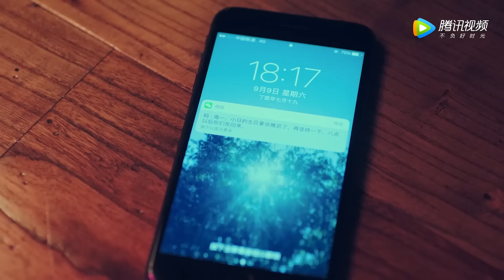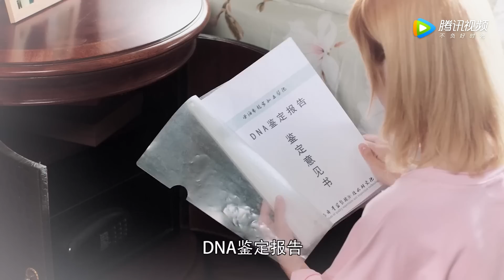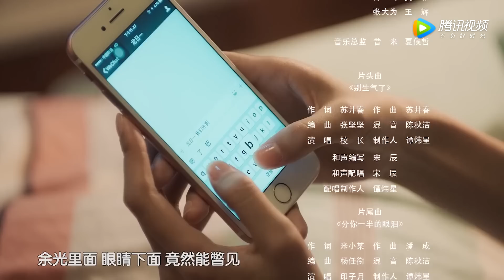ENG SUB《龙日一，你死定了第二季 Dragon Day, You're Dead S2》EP10——主演：邱赫南，侯佩杉，魏哲鸣，石雪婧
《龙日一，你死定了第二季》主演：邱赫南，侯佩杉，魏哲鸣，石雪婧

张静美因龙家兄弟事件伤心欲绝，黯然离开了伤心地。龙日一从昏迷中醒来后，宁可放弃龙家继承人的身份也要和静美一同面对难关。但普通人的生活并没有龙少想象中那么简单。历劫归来后的龙海一正式向龙日一宣战，开始竞争家族继承人的身份。而他身边又出现了一个古灵精怪的贴身迷妹罗阳阳，几人的生活再度掀起波澜。